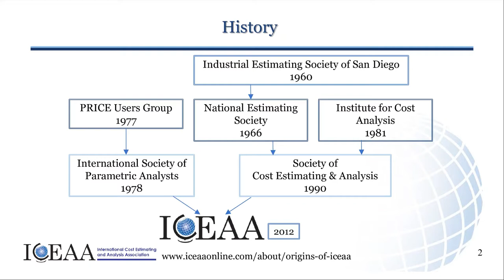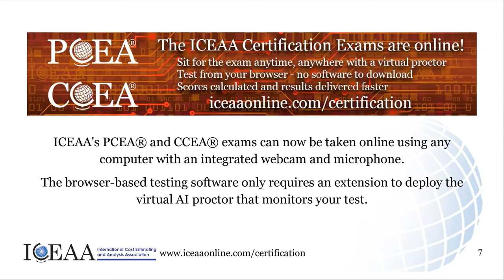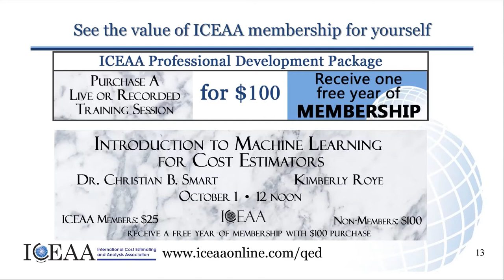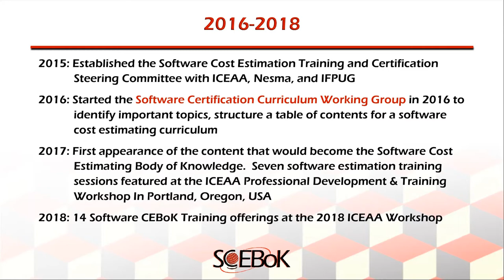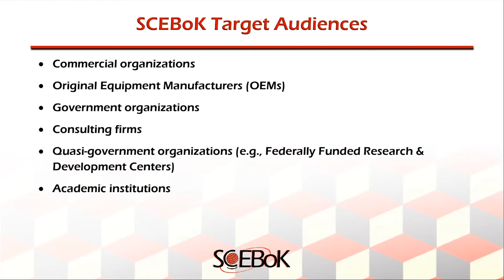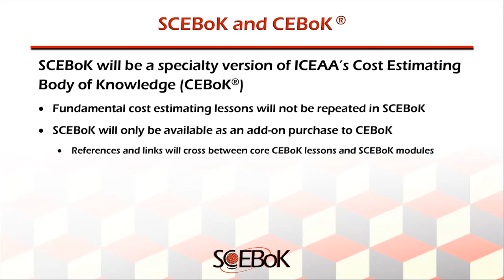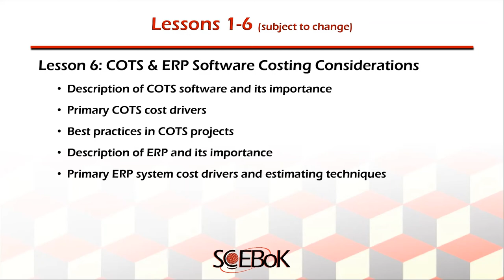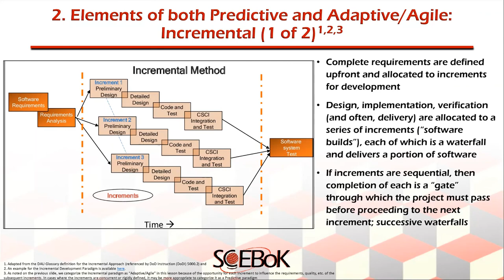ICEAA Introduces the Software Cost Estimating Body of Knowledge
ICEAA Executive Director Megan Jones and ICEAA VP of Professional Development Dr. Christian B. Smart (Galorath) provide an introduction to the International Cost Estimating & Analysis Association’s services and a preview of the upcoming Software Cost Estimating Body of Knowledge.

Presented September 16, 2020 at the Joint Software and IT Cost Forum 2020,